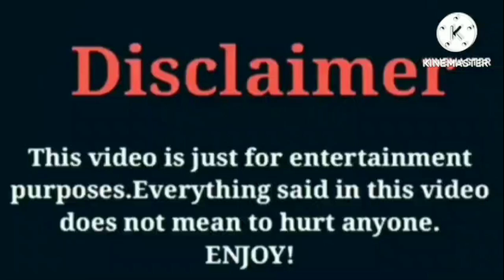Nicki Minaj VS Jayah (OfficialTsquadTV) VS Linnette Rodriguez | Lifestyle | Comparison